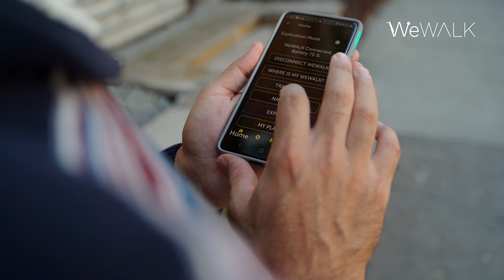WeWALK Together for the Independence of Visually Impaired People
Give the Gift of Independence to a Visually Impaired Person,
Gift WeWALK Smart Cane Today!

There are 253 million visually impaired people in our world today, and we want every individual to experience the ultimate mobility. Together, we can truly empower the independence of countless people living with visual impairments.

Every dollar raised on our platform will go directly towards purchasing WeWALK Smart Canes for deserving individuals across the visually impaired community.

to donate directly to the individual fundraisers to contribute to the organizations that empower tens of thousands of people who are blind or visually impaired.